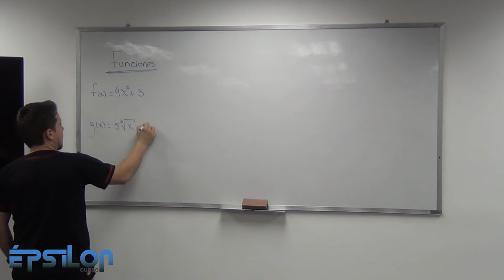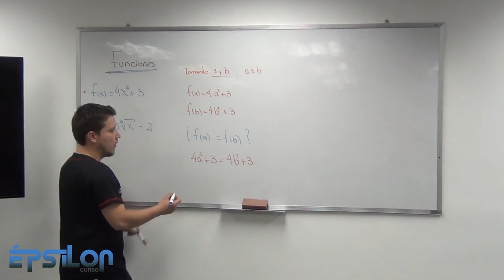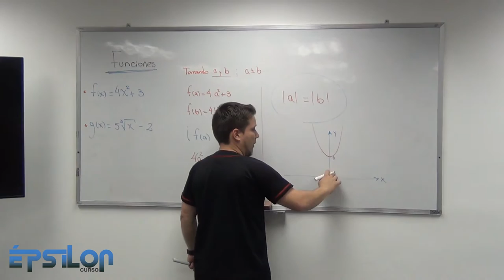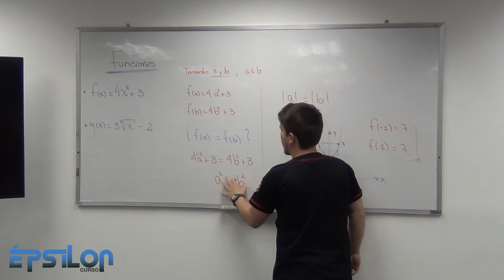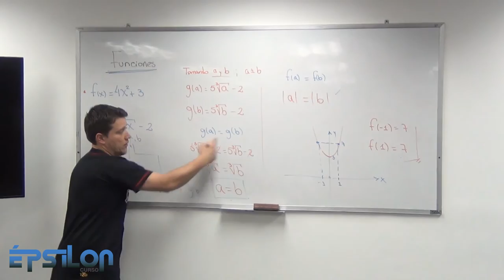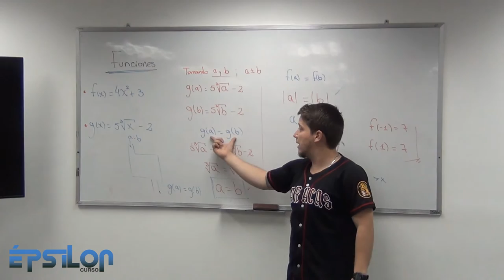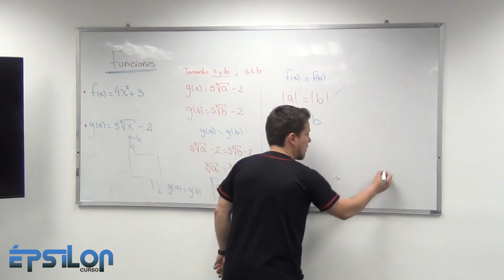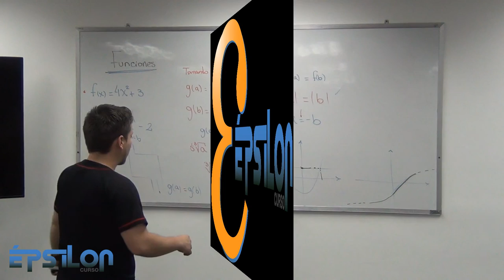Inyectividad de una Función (Clase7_Parte2/5)